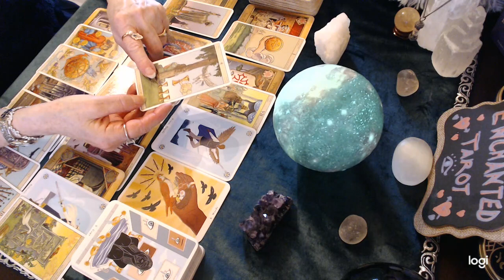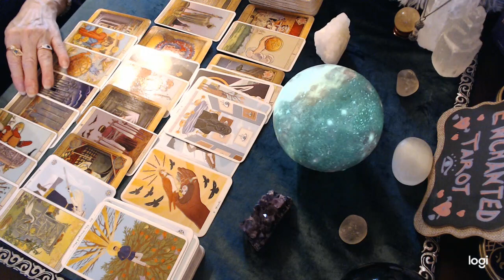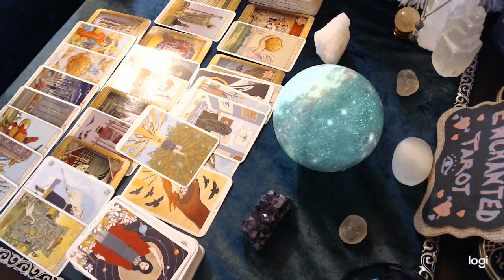Aries June 2021 💖🔮 Words that tip the scale and bring about a change in plans...